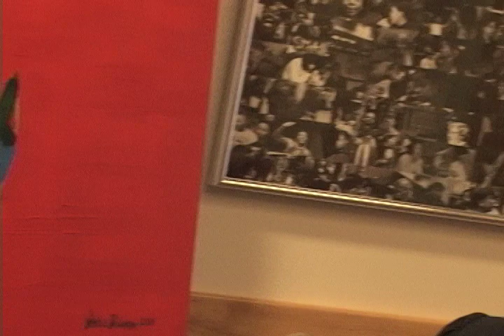Prof LaMonda Horton Stallings NEH Interview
An interview with Professor LaMonda Horton-Stallings of Indiana University, as part of the 2012 National Endowment for the Humanities Summer Institute on contemporary African American Literature.